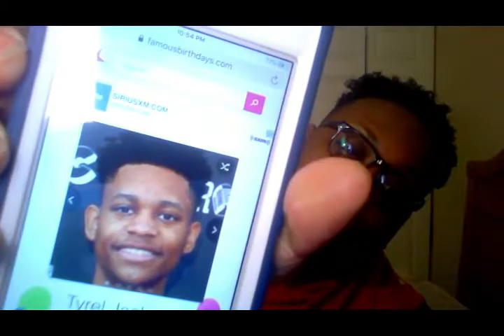Love & Hip Hop Atlanta S9 Ep: 1 Review "Bobbit It Off"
Copy right fair use notice Title 17, US Code (Sections 107=118 of the copyright law) All the Media in this video is used for the purpose of review & commentary under terms of fair use. All footage, music, & images used belong to their respective companies."